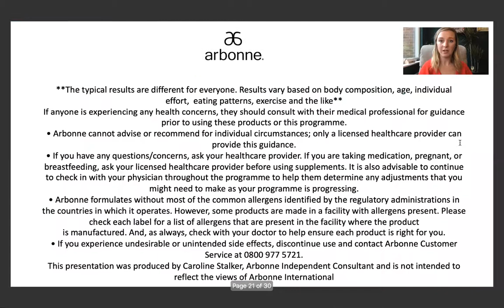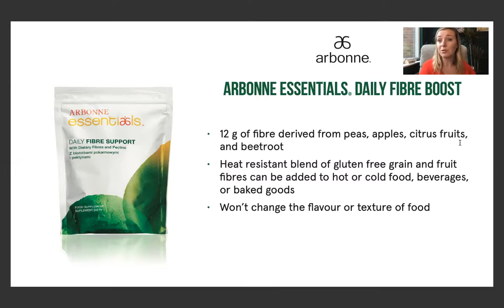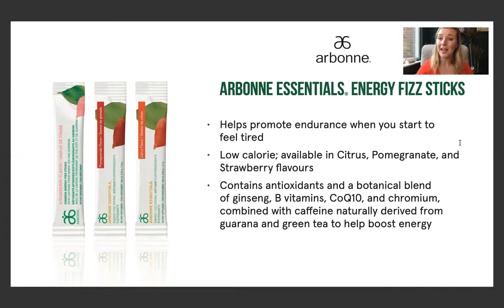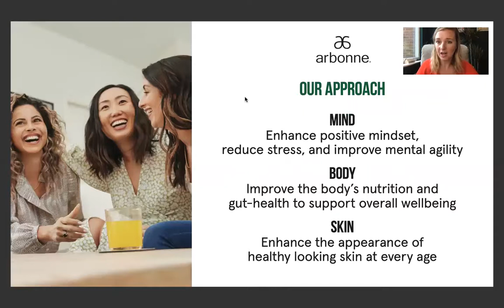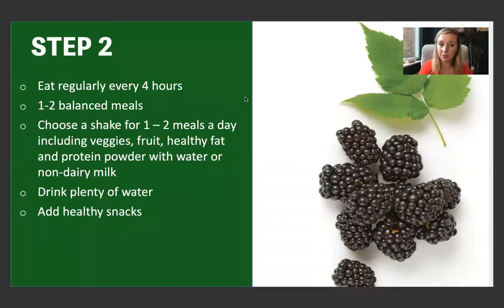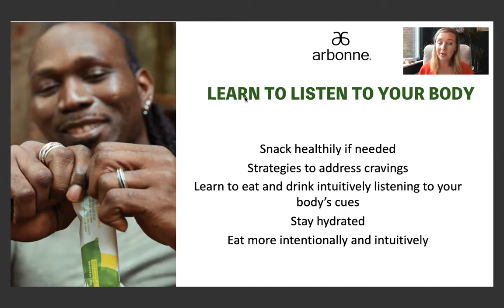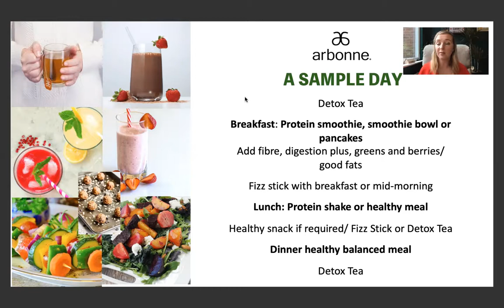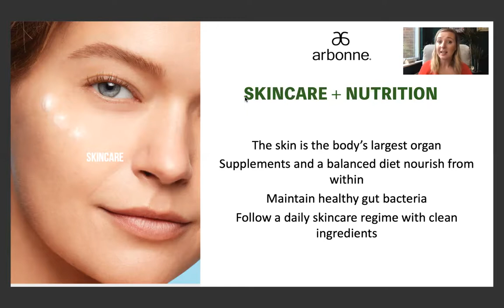Arbonnes 30 days to healthy living and beyond by NVP Danni Wells (June 2020)